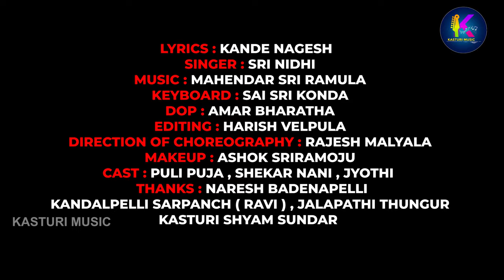PUNNAMI VENNELA GASINATTU | FULL SONG | KASTURI MUSIC | LATEST TELUGU FOLK SONG | SINGER SRINDHI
Producer :  Rakesh Kumar Kasturi
Direction Of Choreography : Rajesh Malyala
Lyrics : Nagesh Kande
Singer : Srinidhi
Dop : Amar Bharatha
Editing : Harish Velpula